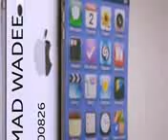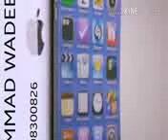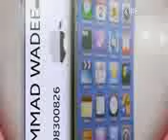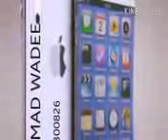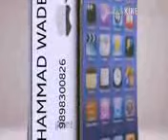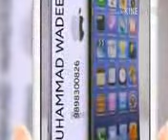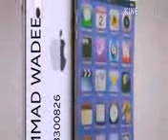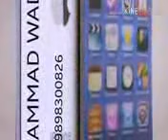SHAIKH PEER ZULFIQAR AHMAD Dil Azari – دل آزاری